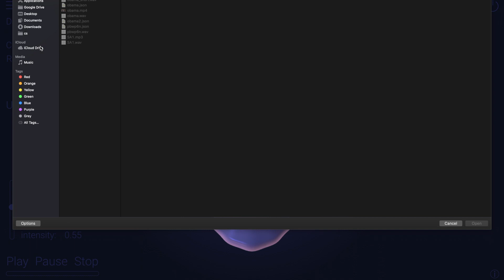Audio-Driven Facial Animation - Demo